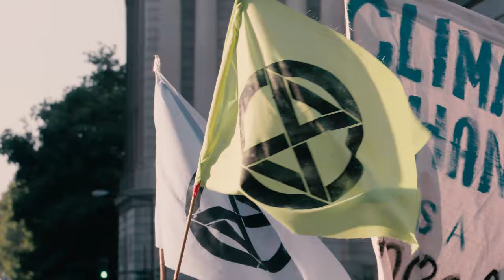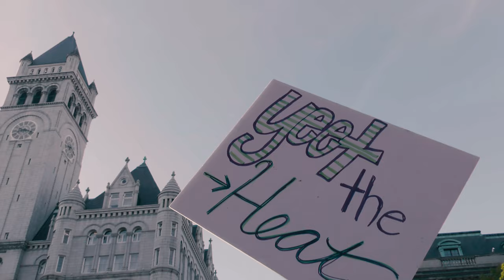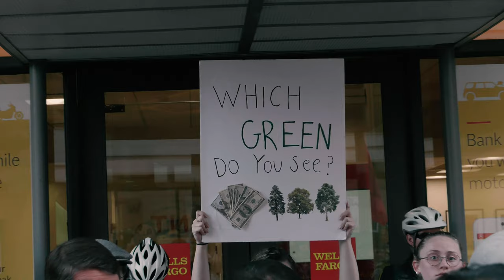Climate Strike DC September 27 2019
As part of the Global Climate Strike, ShutDownDC visits some of DC's worst climate criminals--mega funders of fossil fuels BlackRock and WellsFargo, the EPA and Trump Hotel in DC.
00:07:51
Outside Black Rock

00:12:25
Outside the EPA

00:15:45
Trump International Hotel

00:21:35
 Outside Wells Fargo